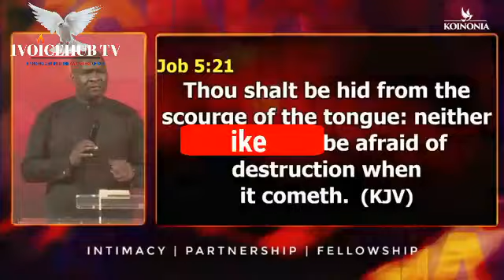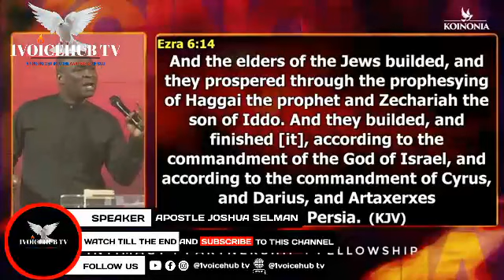PRAYER DECLARATION FOR NIGERIA WITH APOSTLE JOSHUA SELMAN.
DANGEROUS WAYS TO SUMMON ANSWERS TO YOUR PRAYER OVER YOUR LIFE AND FAMILIES WITH APOSTLE JOSHUA SELMAN.

▶Video original and produced exclusively by 1VOICE HUB TV
▶Footage licenced through Storyblock
▶Speaker's : Apostle Joshua Selman

▶1VOICE HUB TV is a Gospel channel with the goals to bring God's word to every souls in the world and of human influence through media with videos carefully edited by our team..

▶Our purpose of making these videos is to make quality educational motivational videos and share these with our viewers. Our work is original and drastically rearranged with unique editing to bring the best from the message.